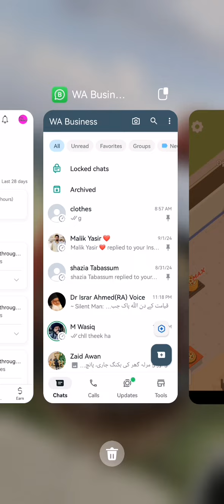Sandwich Runner vs Pizza Ready All Gameplay Android and IOS level Max